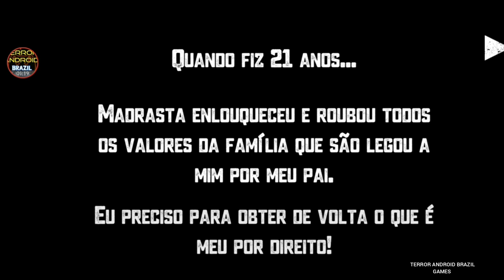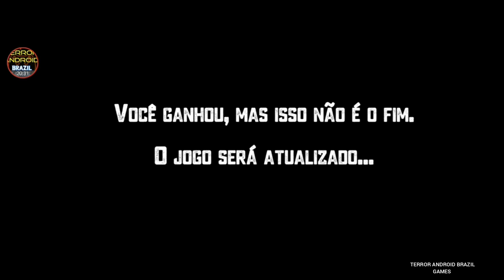Stepmother In Car Escape Ending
Let just ride the car and escape from Stepmother like a car drifting king!!!

💚AZ Recorder
💚DU Recorder